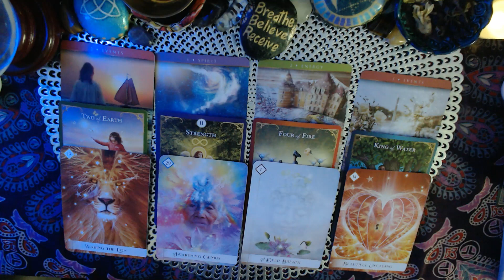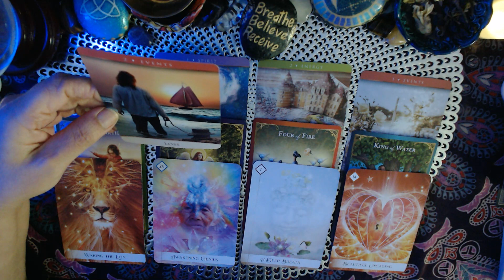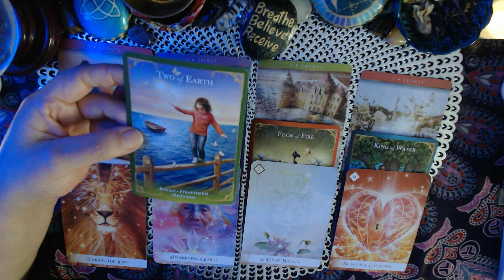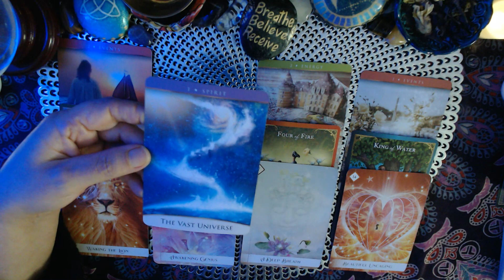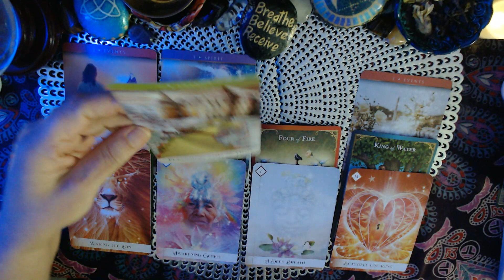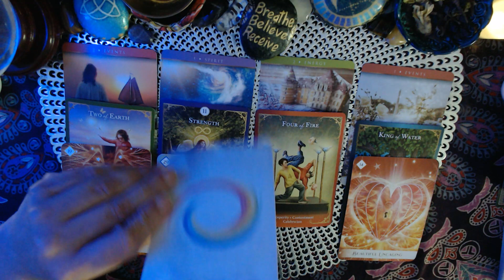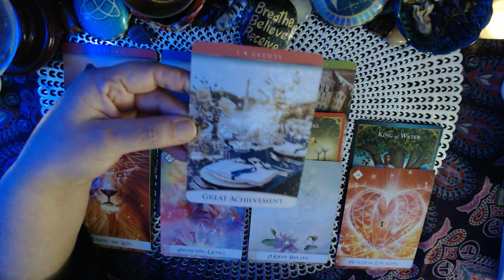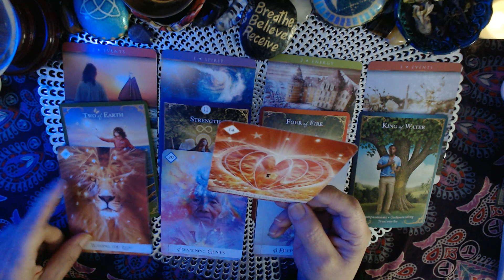Leo - General Tarot and Oracle Predictions for 2023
Welcome to the Journey of Love and Light. These Intuitive Tarot readings are for the collective so they may or may not reasonate with everyone. If it reasonates with you then it is for you, if it doesn't you can email  or click my Link Tree below to schedule a personal reading.

 appreciated!

Cards Used:

Angel Answers:

Oracle of the 7 Energies:

Keepers of the light Oracle Cards:

Mystical Wisdom Oracle:

Sacred Traveler Oracle cards:

Guardian angel Tarot cards:

Postcards from Spirit Oracle cards:

Archangel power Tarot cards:

The Akashic Tarot:

Archangel Michael Oracle:

Energy oracle cards:

The Good Tarot:

Love & Light -44 divine guidance cards:

Alice in wonderland tarot deck:

Manga Tarot:

The Star Tarot:

Light Seers Tarot: